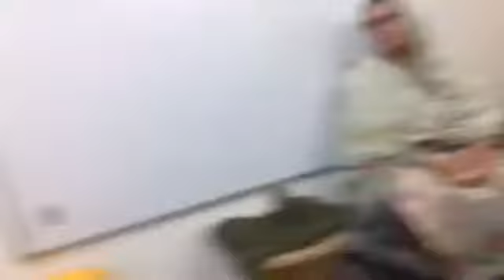Meetup with Rehan Allahwala